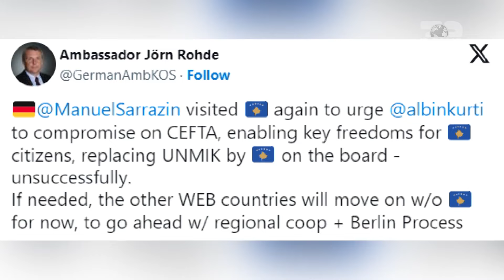Top News/ Gjermania mesazh Kurtit për CEFTA-n/ ‘Do vazhdojmë pa Kosovën, nëse është e nevojshme’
Ambasadori i Gjermanisë në Kosovë, Jorn Rohde, ka dhënë detaje mbi vizitën e emisarit këtij shteti për rajonin e Ballkanit Perëndimor, Manuel Sarrazin, në Prishtinë. Në një postim në platformën X, diplomati gjerman shkruan se Sarrazin shkoi në Kosovë për ta nxitur kryeministrin Albin Kurti të bëjë kompromis për CEFTA-n, por kjo, sipas tij, s’ka pasur sukses.
 “Manuel Sarrazin vizitoi Kosovën sërish për të nxitur Albin Kurtin që të bëjë kompromis për CEFTA-n, duke mundësuar liritë kryesore për qytetarët e Kosovës, duke zëvendësuar UNMIK-un me Kosovën në bord – pa sukses. Nëse është e nevojshme, vendet e tjera të Ballkanit Perëndimor do të vazhdojnë pa Kosovën, tani për tani, për të vazhduar me bashkëpunimin rajonal dhe Procesin e Berlinit”, ka shkruar Rohde.
Sarrazin deklaroi gjatë vizitës në Kosovë se është i brengosur që nuk ka parë rezultate konkrete për avancimin e lirisë së lëvizjes, mallrave dhe parasë në kuadër të Procesit të Berlinit.

Pamje:AFP